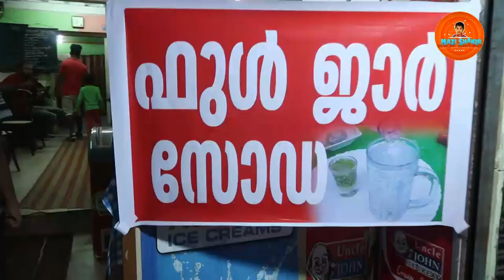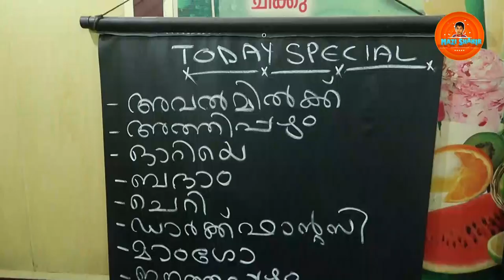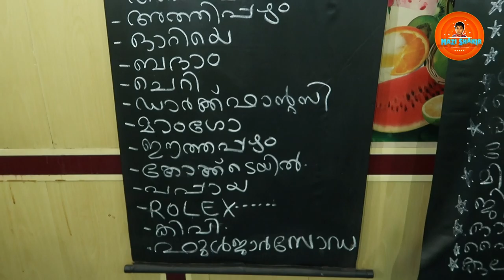കുട്ടികളുടെ ഫുൾജാർ സോഡാ / FULJAR SODA KIDS VERSION